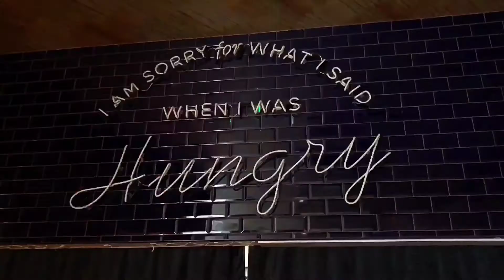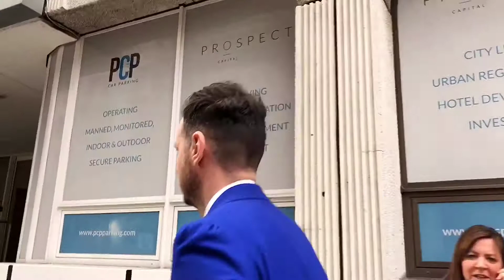Lawrence Kenwright is your Man!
In today's vlog we meet Lawrence Kenwright of Signature Works and Gareth Zeverona of ZevTech

This is how the majority of my days goes by...
Meeting after meeting after meeting :)
Love it!

More suit on the way!